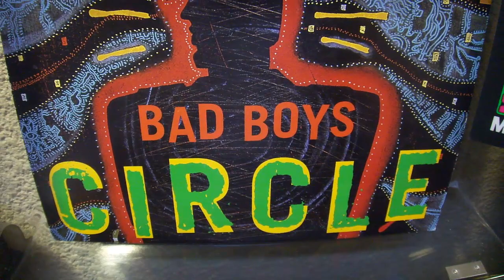Inner Circle - Bad Boys (Version Dave Morales Extended Mix) **Vinyl** 1993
Inner Circle - Bad Boys

" Bad Boys " es una canción de 1987 del grupo jamaicano de reggae Inner Circle , que obtuvo una gran popularidad en Estados Unidos después de su relanzamiento en 1993.

"Bad Boys" fue seleccionado como el tema principal del programa estadounidense "Cops" porque un productor del programa resultó ser un fanático de Inner Circle.

Big Beat Records 1993.